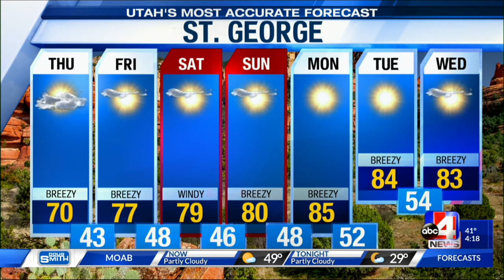Utah's most accurate weather forecast with chief meteorologist Alana Brophy